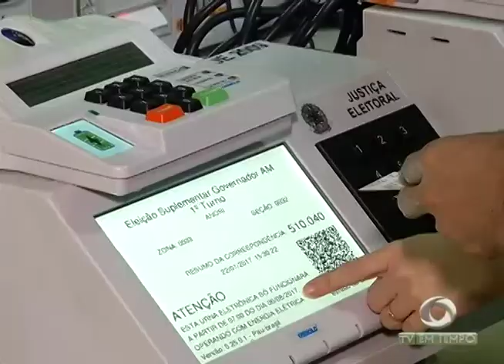Cozinheiro de 42 anos é morto com seis tiros na zona leste de Manaus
02º BLOCO JORNAL 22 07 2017 - Cozinheiro de 42 anos é morto com seis tiros na zona leste de Manaus